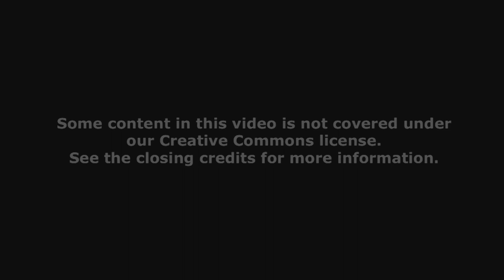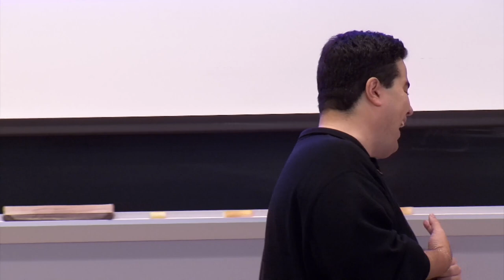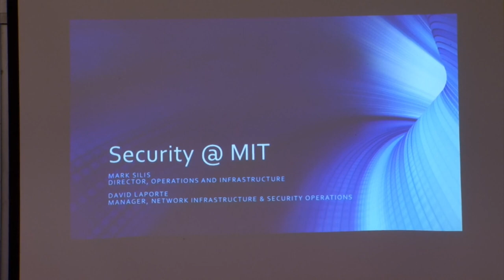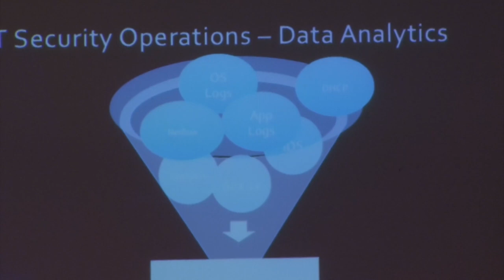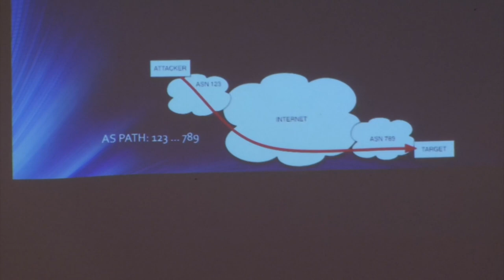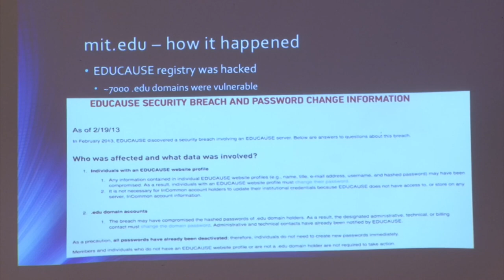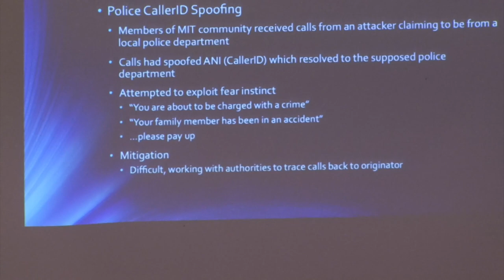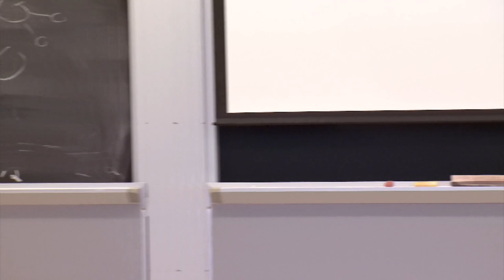22. Guest Lecture by MIT IS&T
MIT 6.858 Computer Systems Security, Fall 2014
Instructor: Mark Silis, David LaPorte

In this lecture, Mark Silis and David LaPorte talk about information security and their roles at MIT IS&T.